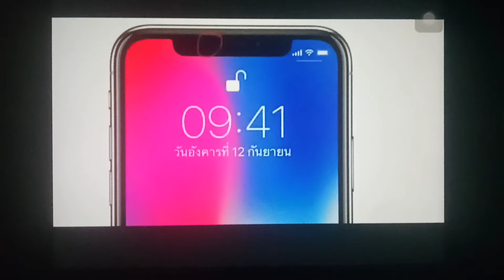ถาม-ตอบปัญหาiPhone